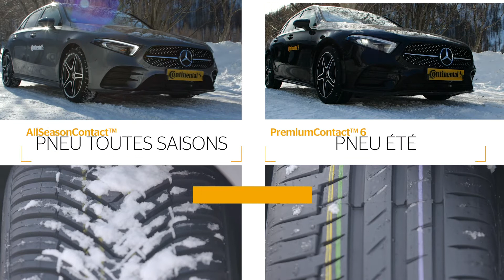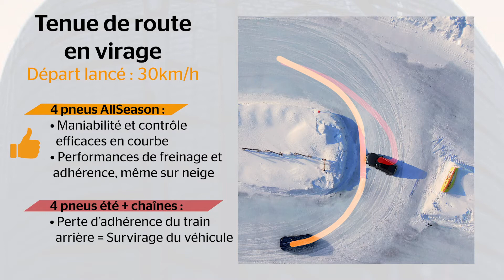Continental – Pneus 4 saisons vs Pneus été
Les pneus 4 saisons s’imposent de plus en plus comme une alternative incontournable pour les automobilistes. Offrant une solution pratique et polyvalente, ils permettent de rouler en toute sécurité tout au long de l’année, sans avoir à changer de pneus chaque saison. À mi-chemin entre les pneus été et hiver, ces pneumatiques intègrent des technologies avancées qui répondent aux besoins de nombreux conducteurs, qu’il s’agisse de performance ou d’économies, dans le respect de la réglementation. Découvrez son efficacité en vidéo.

🛞 Articles à lire pour en savoir plus 🛞

- Présentation des pneus 4 saisons '' La solution polyvalente pour votre sécurité ''

- Loi Montagne : les pneus 4 saisons autorisés ?

- Quel pneu hiver choisir pour affronter le froid et la neige ?

- Découvrez le AllSeasonContact 2, le pneu 4 saisons leader au test de kilométrage Dekra

- Découvrez le VanContact A/S Ultra, Adhérence & Durabilité Optimale pour Van et utilitaire

- Comment conduire sur la neige et le verglas ? : suivez ces conseils

➽ Retrouvez toutes les actualités de Continental France sur nos différents réseaux !